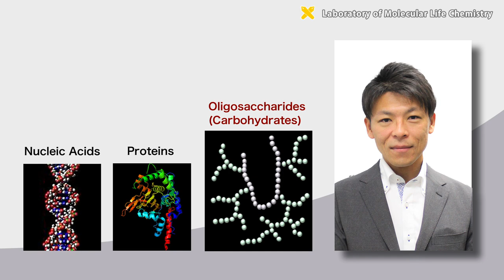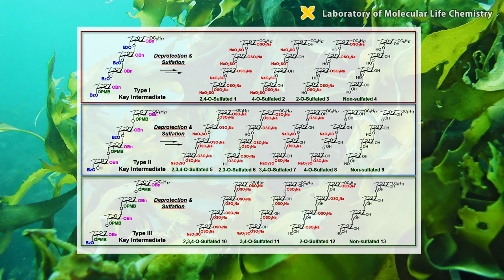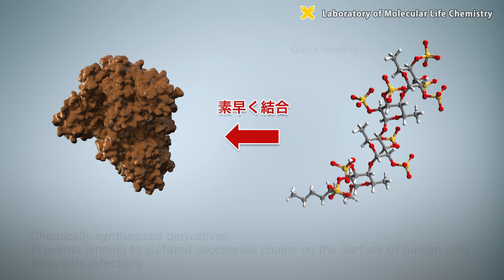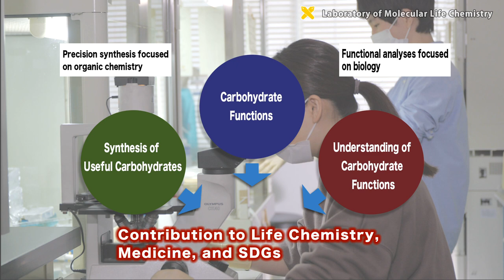Daisuke Takahashi Department of Applied Chemistry School of Fundamental Science and Technology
Challenging new frontiers for environment and life with synthetic organic chemistry